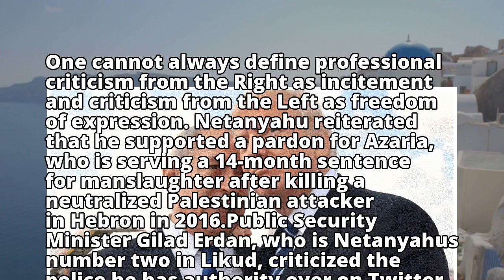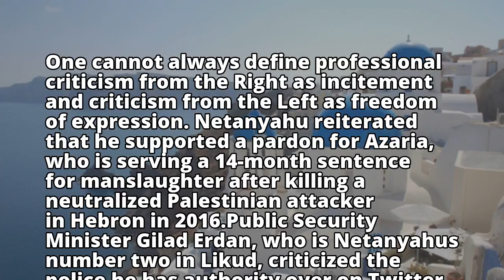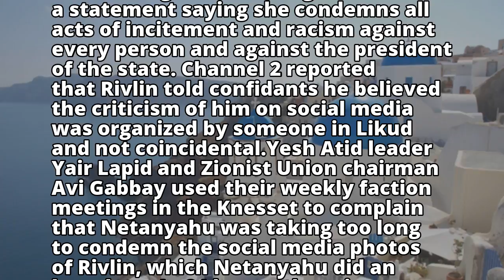Netanyahu: Right's professional criticism not incitement